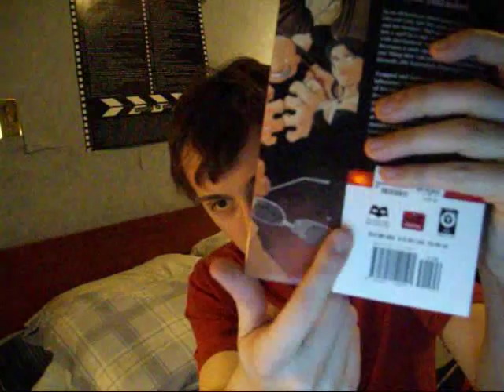Doctor Who and Pretzels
I wasn't planning on making another vlog today, but weird stuff just comes to mind